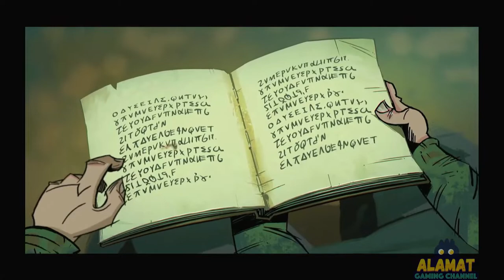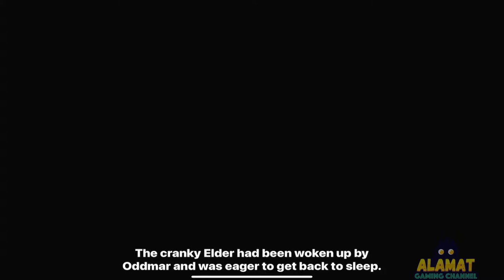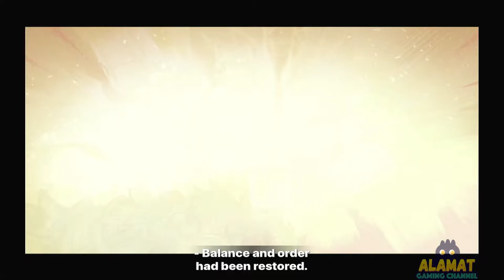Oddmar Full Gameplay, All Secrets - Walkthrough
GAME INFO:
Name: Oddmar
Initial release date: April 19, 2018
Publisher: Mobge Ltd., MobGe Limited
Platforms: Nintendo Switch, Android, iOS, Macintosh operating systems
Genres: Platform game, Fighting game